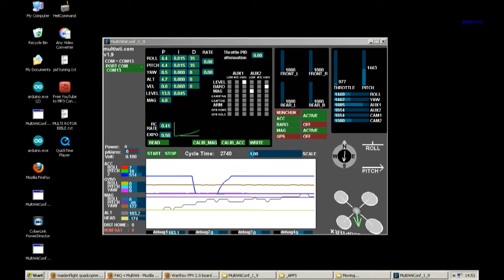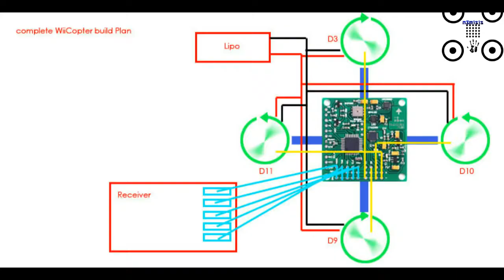MULTIWII 1.9 How to tune an Accelerometer and balance props the easy way N3M1S1S